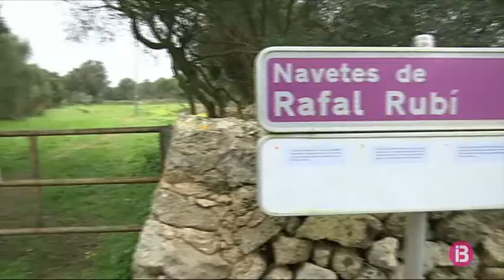El jaciment que el Consell vol protegir de les rotondes es prepara per cobrar les visites